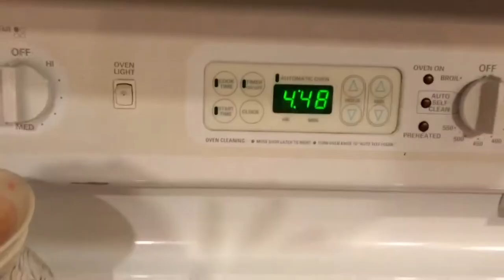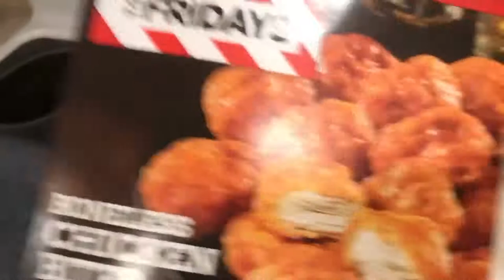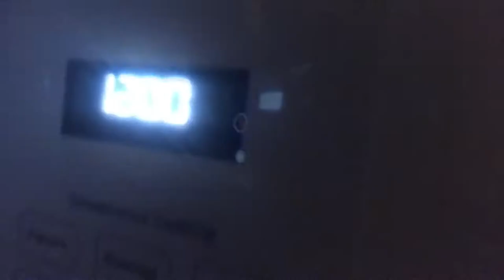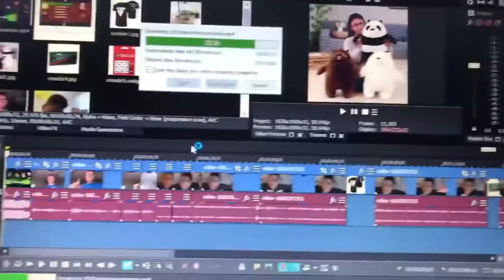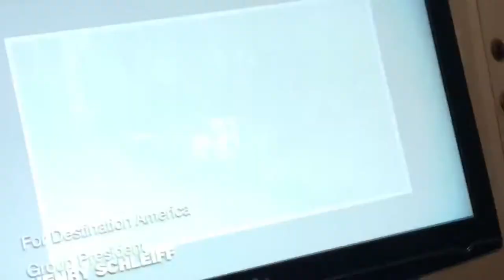A Week Of Birthdays Vlog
My dad, Billy and my sister all had birthdays this week so join in on the week of celebration featuring appearances by Mya, Annika, Amber and more